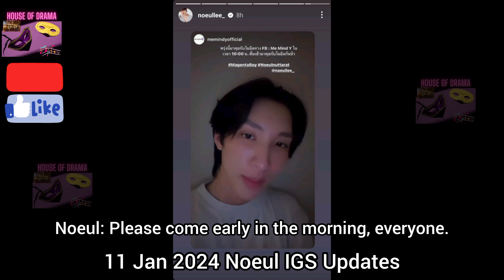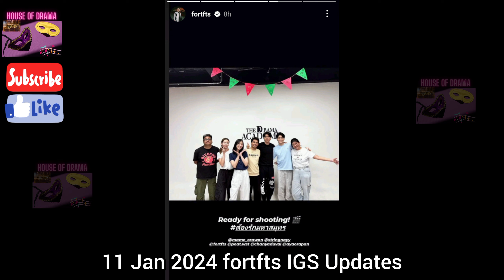[Eng Sub] 11 Jan 2024 BossNoeul Updates / Boss reach Korea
BossNoeul Jealous
BossNoeul Possessive
BossNoeul Obsession
BossNoeul Confessed

Support their Series:
Love in The Air Episode 10 [ Oct 20, 2022] Love in The Air Episode 11 [ Oct 27, 2022] Love in The Air Episode 12 [ Nov 03, 2022] Love in The Air Episode 13 [ Nov 10, 2022] Love in The Air Episode 14 [ Nov 17, 2022]